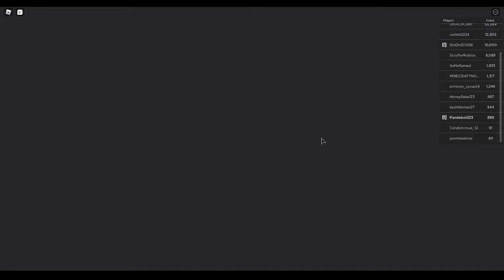Skyblock in roblox? it's like minecraft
Roblox skyblock / mine craft
welp enjoy minecraft lets play comming soon today or tomorrow